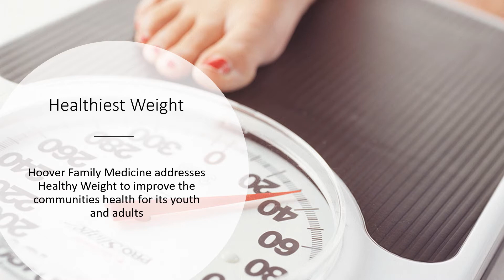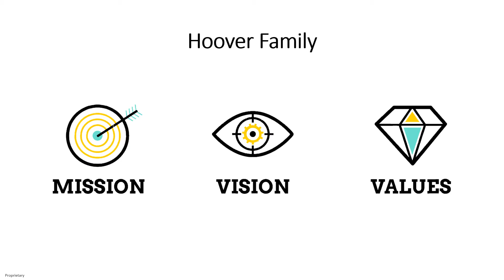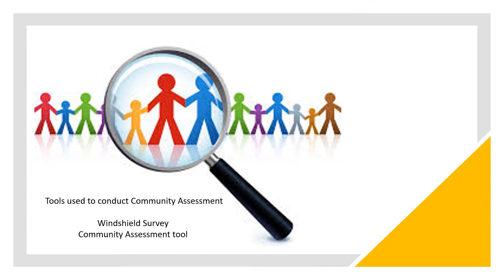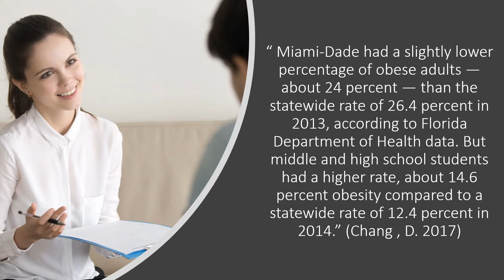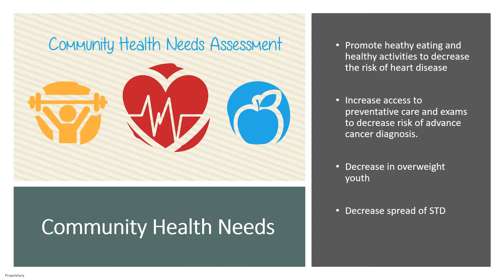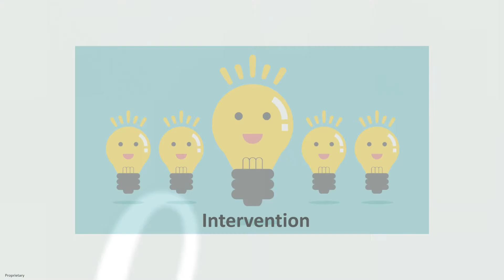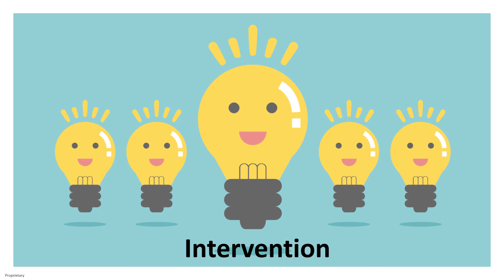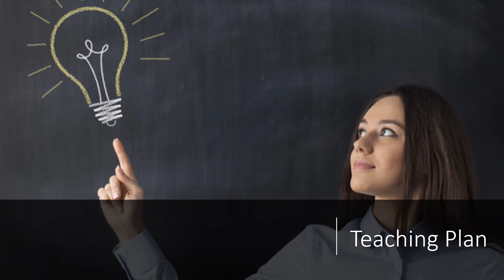Community Health Assessment powerpoint